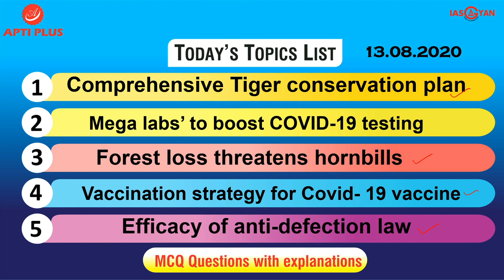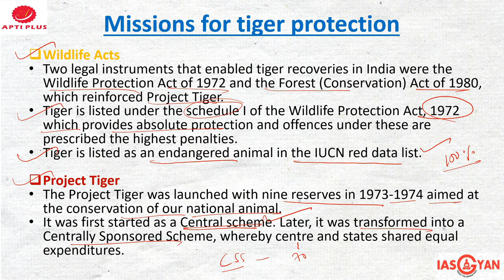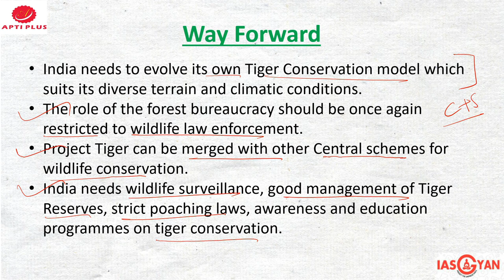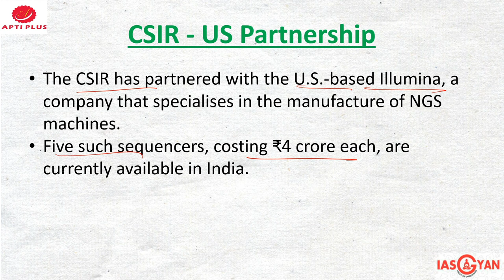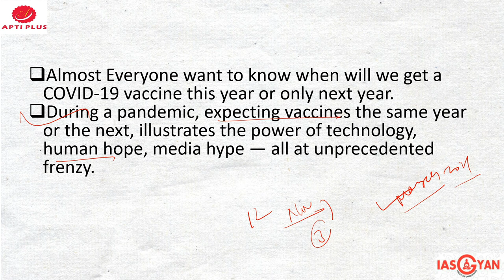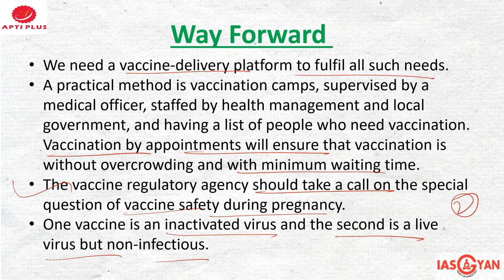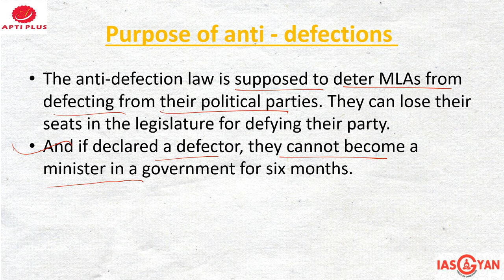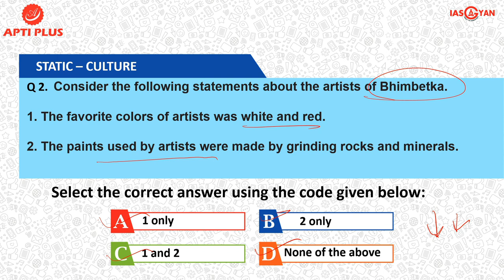DAILY NEWS ANALYSIS !! 13 AUGUST 2020 !! { Comprehensive Tiger conservation plan }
Comprehensive Tiger conservation plan

On International Tiger Day, authorities of tiger protection proudly declared that India should “celebrate” the increase in tigers from about 2,000 in 1970 to about 3,000 now.
This is an annual growth rate lower than 1% after 50 years of incredible, sometimes heroic, efforts.
Clearly, India has done better than other tiger range countries, but at what cost and what efficiency needs deeper scrutiny.
Even a back-of-the-envelope calculation can show that India has the potential to hold 10,000 to 15,000 wild tigers.
What is lacking is a pragmatic plan to get to that goal.

Missions for tiger protection
Wildlife Acts
Two legal instruments that enabled tiger recoveries in India were the Wildlife Protection Act of 1972 and the Forest (Conservation) Act of 1980, which reinforced Project Tiger.
Tiger is listed under the schedule I of the Wildlife Protection Act, 1972 which provides absolute protection and offences under these are prescribed the highest penalties.
Tiger is listed as an endangered animal in the IUCN red data list.

Project Tiger
The Project Tiger was launched with nine reserves in 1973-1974 aimed at the conservation of our national animal.
It was first started as a Central scheme. Later, it was transformed into a Centrally Sponsored Scheme, whereby centre and states shared equal expenditures.

National Tiger Conservation Authority
NTCA is a statutory body under the Ministry of Environment, Forests and Climate Change constituted under enabling provisions of the Wildlife (Protection) Act, 1972.
NTCA was established in 2005 following a recommendation of the Tiger Task Force for reorganized management of Project Tiger and the Tiger Reserves of India.

Tiger Reserves
India currently has 50 Tiger Reserves spread out in 18 tiger range states, with an area of about 73,000 sq. km.
The tiger reserves are constituted on a core/buffer strategy.
The core areas enjoy the legal status of a national park or a sanctuary, whereas the buffer or peripheral areas are a mix of forest and non-forest land, managed as a multiple-use area.

Concerns
The present tiger management model including raped tapism has benefited the forest bureaucracy more than it did the tigers.
Excessive funding of a few reserves while neglecting large areas with greater recovery potential became the norm.
Progress on voluntary village relocation schemes from within reserves slowed down.

Way Forward
India needs to evolve its own Tiger Conservation model which suits its diverse terrain and climatic conditions.
The role of the forest bureaucracy should be once again restricted to wildlife law enforcement.
Project Tiger can be merged with other Central schemes for wildlife conservation.
India needs wildlife surveillance, good management of Tiger Reserves, strict poaching laws, awareness and education programmes on tiger conservation.